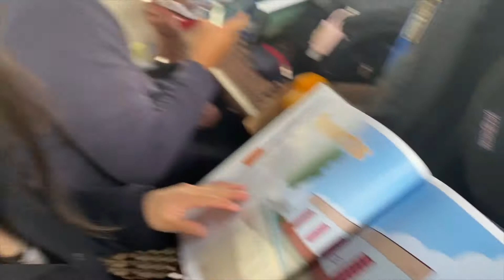a tribute to my senior year of hs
i made this video because i not only wanted a way to say goodbye to high school, but also a way to tell everyone in this video how much i love them and cannot imagine experiencing this year, or high school as a whole, without them. here's to us :')